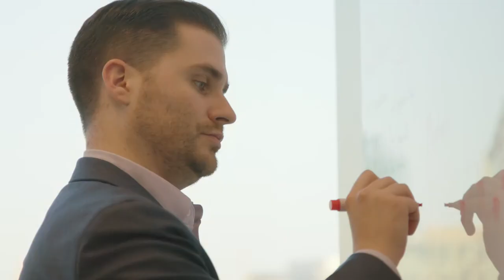FreedomPay Moves to Philadelphia